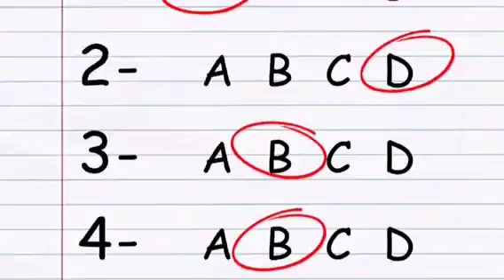MGMT517 week 3 overview